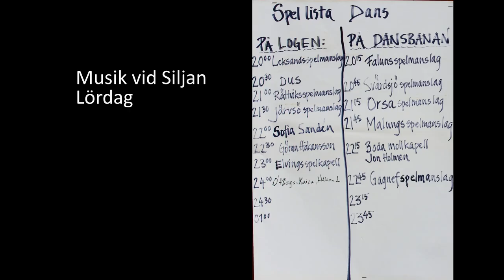Musik vid Siljan 2019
Min subjektiva fotografiska syn på detta. Folkmusik och dans, bystugudanser, konserter, Leksand spelmansstämma med Hoven Droven och Östbjörkastämman.
Bodastämman, Bingsjöstämman, Silverbasar, Värsta brudarna i Västberg, och Bodapolskan har egna separata bildspel. Bodapolska i slowmotion har även ett eget bildspel